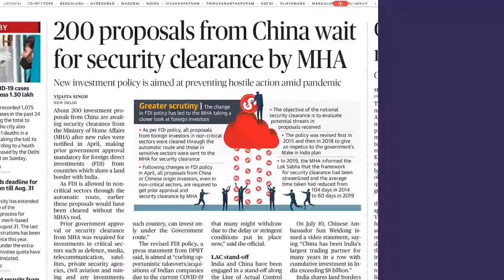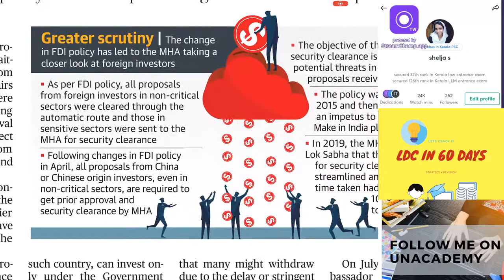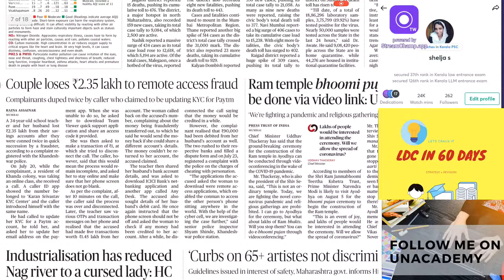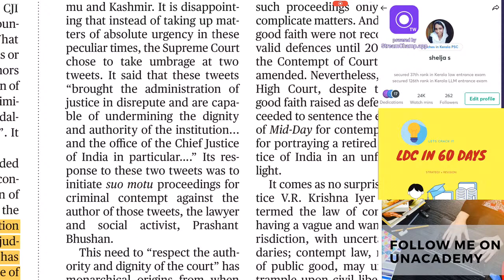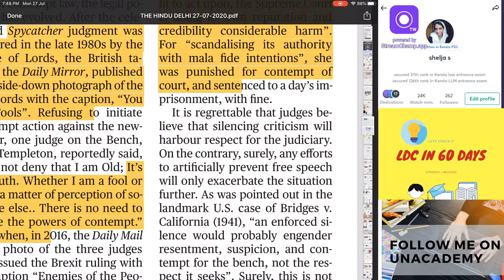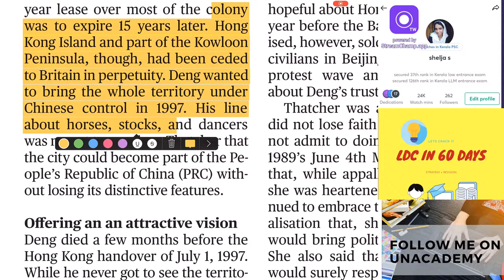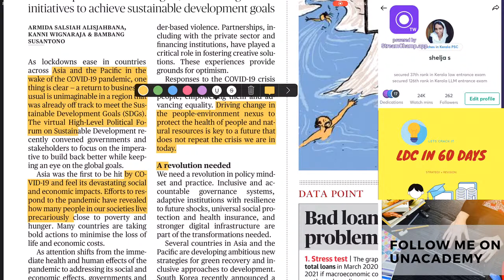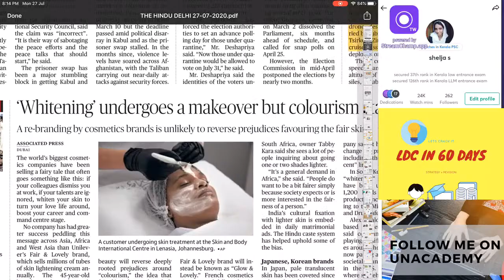The Hindu analysis - 27 th July /editorial analysis in Malayalam